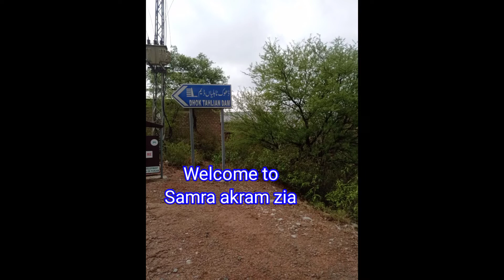Beautiful dam of chakwal //DHOK TAHLIAN DAM#SAMRAAKRAMZIA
CHAKWAL KA AYSA BEAUTIFULL DAM JO 88% LOGO NY NAHI DEKHA HOGA
DHOK TAHLIAN
BEAUTIFULL VIEW